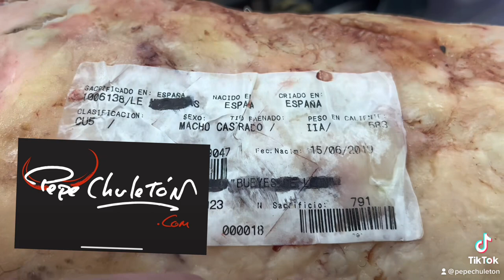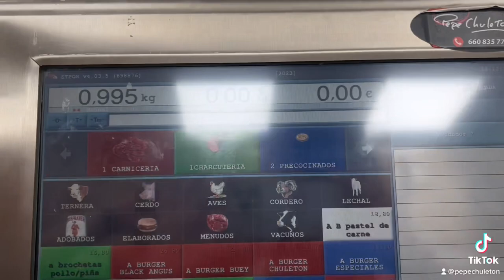BUEY PEPECHU SELECCIÓN !!!!